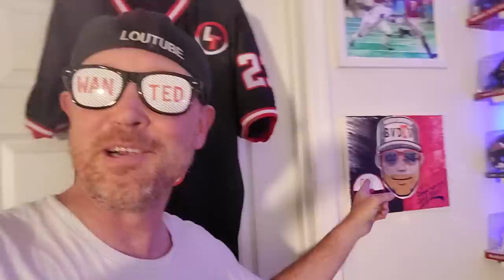Tennessee Hill Jacks aren't gonna like these early college football game lines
Draftkings has released early Lines and odds for some of this year's biggest games in college football.